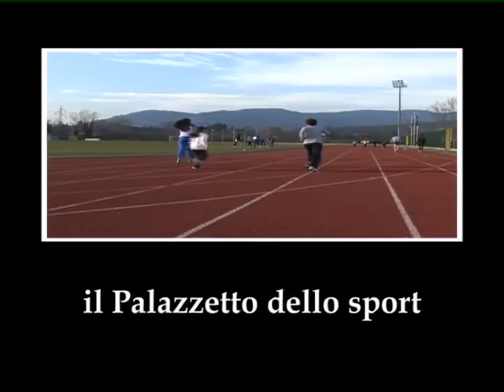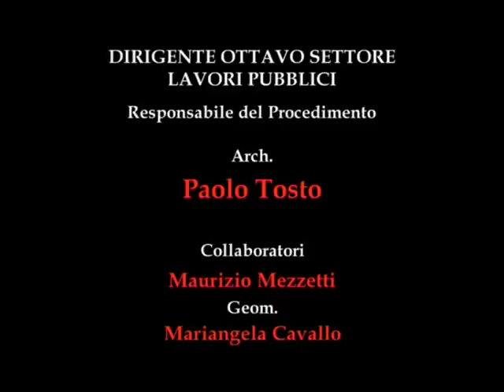Presentazione nuovo Palazzetto dello Sport di Tivoli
Il video istituzionale per la conferenza di presentazione nel nuovo